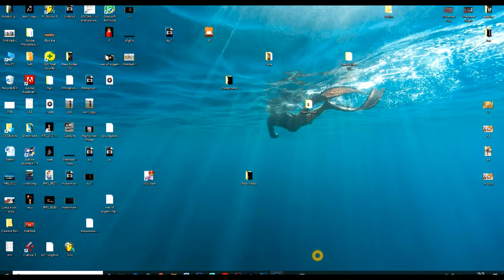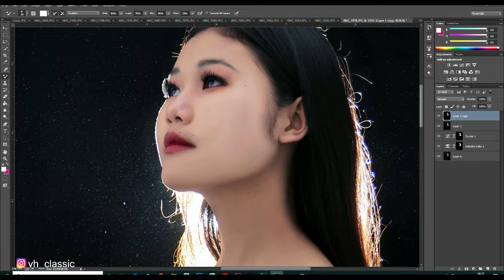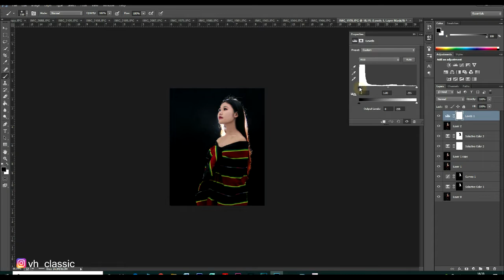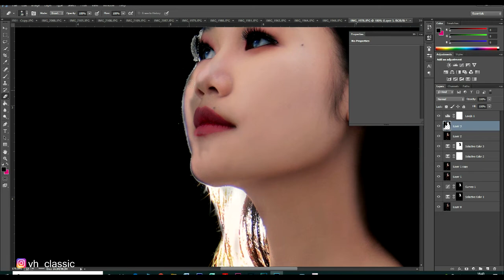SKIN RETOUCH PHOTOSHOP CC | Quick and easy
vhclassic